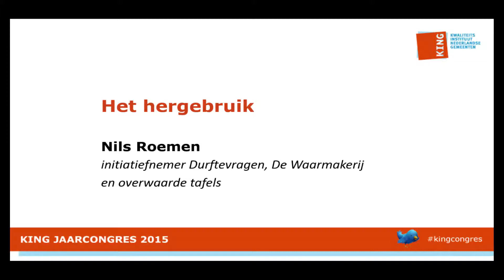Nils Roemen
KING Jaarcongres 2015